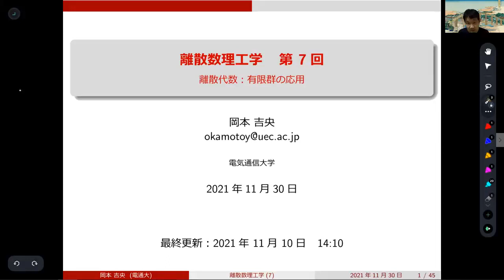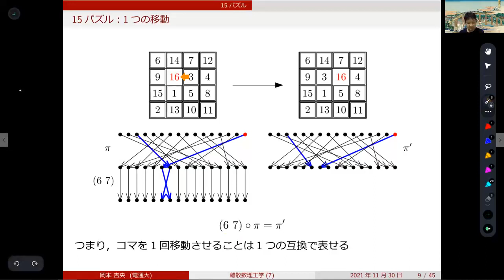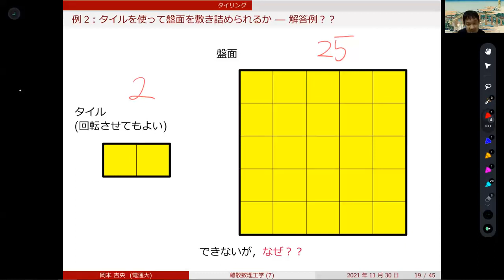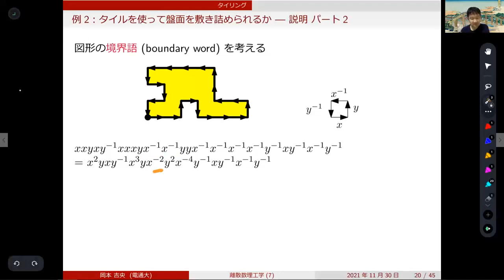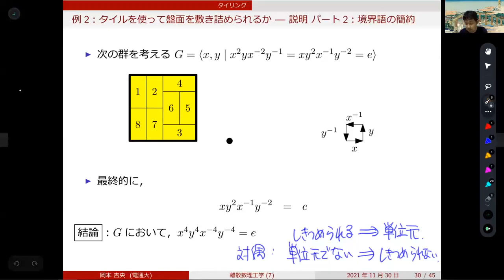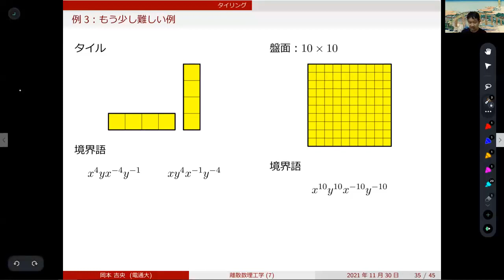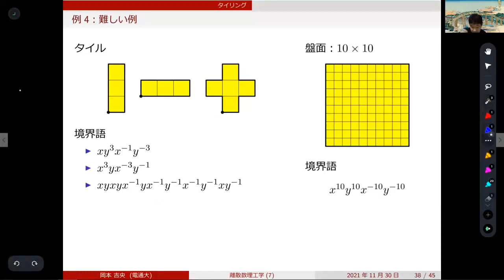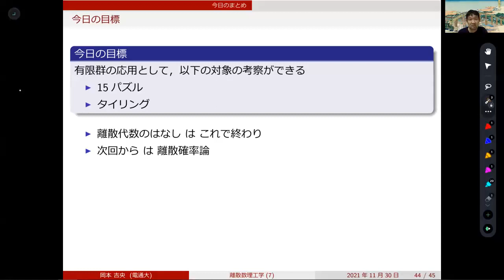離散数理工学 (第7回) 離散代数：有限群の応用 2021年11月30日